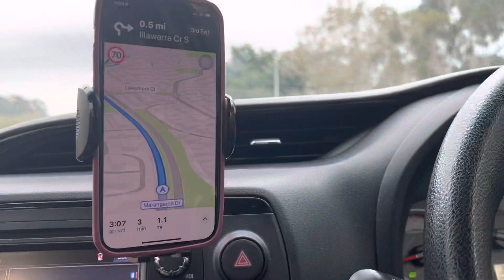KEMERIAHAN MAJLIS PERKAHWINAN DI PERTH WA(WEEDING OF THE YEAR)